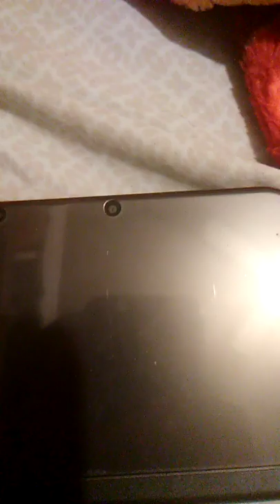The Paratoid System Episode 5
The Cure
Microck Sr. And Flash lighter are finding the cure, but when.